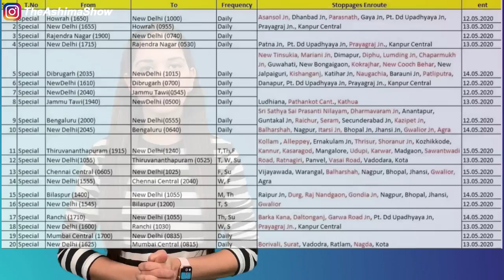COVID Patient Discharge Policy Revised, NO Test for mild, moderate cases I Special Trains Operating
The Union health ministry on Friday revised its discharge guidelines for coronavirus disease (Covid-19) patients.

1. Mild/very mild/pre-symptomatic cases: The patient can be discharged after 10 days of symptom onset and no fever for 3 days.
2. Moderate cases admitted to dedicated Covid-19 Health Centre (Oxygen beds) : Such patients will be discharged only after the resolution of clinical symptoms and after they are able to maintain oxygen saturation for 3 consecutive days
3. 3. Severe cases including immunocompromised: Discharge criteria for severe cases will be based on clinical recovery and patient tested negative once by RT-PCR

The Ministry of Railways has decided to run as many as 30 special trains from May 12 on selected routes to facilitate people to commute from one place to another amid coronavirus COVID-19 crisis. People will be able to book their tickets only online on the IRCTC website or through Mobile App.

India’s cases surpass 70,000; Asia at risk of a second wave